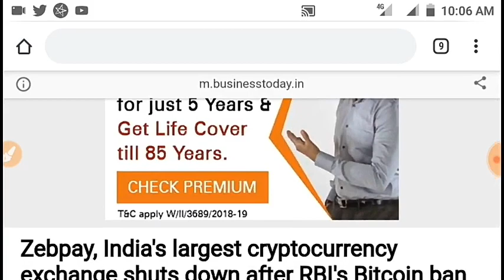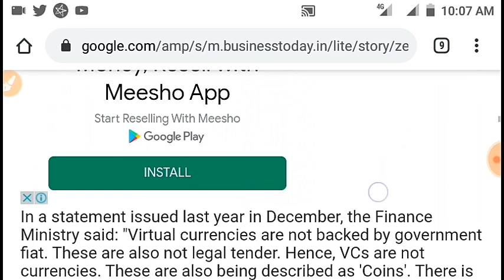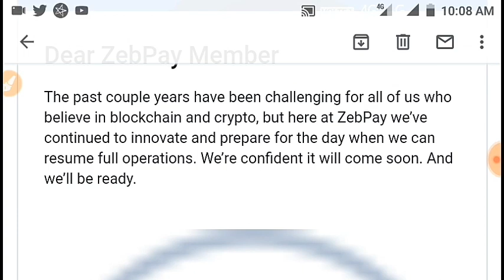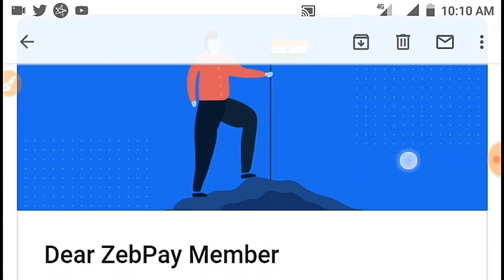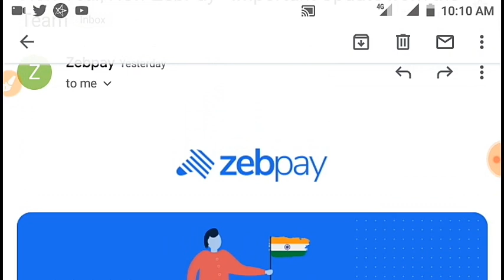Zebpay Exchange important announcement || operation resume in india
Hello friend's...
Dear ZebPay Member

The past couple years have been challenging for all of us who believe in blockchain and crypto, but here at ZebPay we’ve continued to innovate and prepare for the day when we can resume full operations. We’re confident it will come soon. And we’ll be ready.

-::::::::::::::::::::::::::::- Social media-::::::::::::::::::::::::::-

               👉BTC address:- 1LAprn9rpnjH8wLY9we6FQ9RWAn8DYH8t2

              👉ETH address:- 0x39a6ff0be62f3af32526bf942af8f27d84f18030